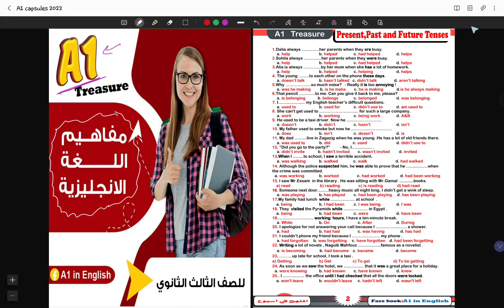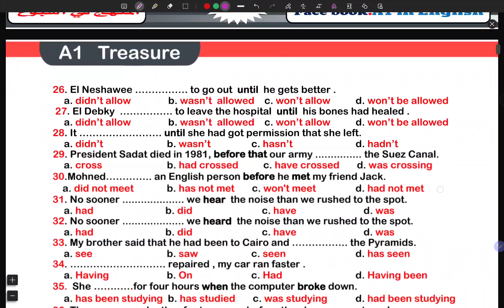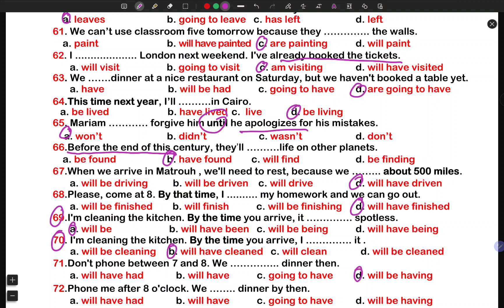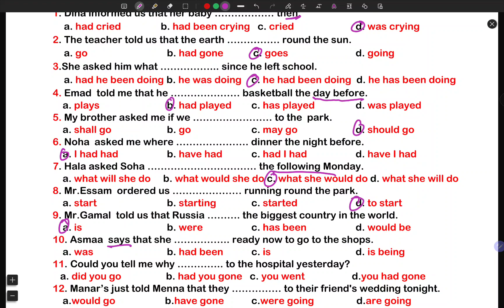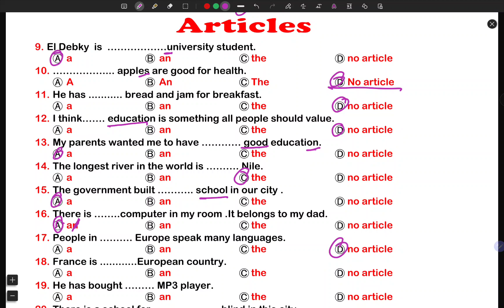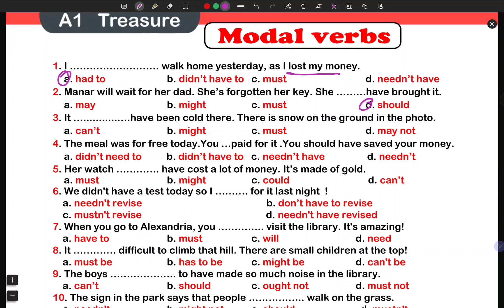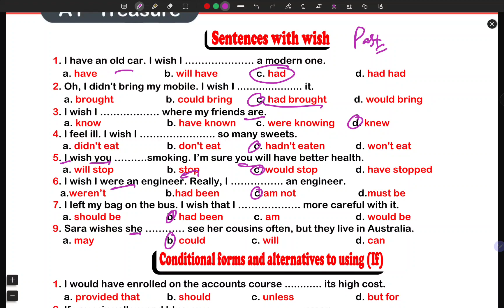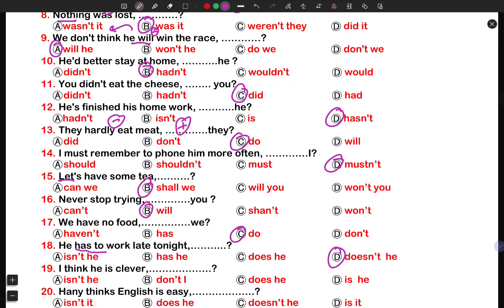English Final Revision Grammar (Exercises) for 3rd Sec.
English for 3rd Secondary
Final Revision Grammar (Exercises)
Videos: